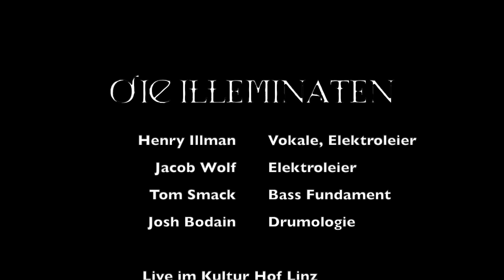die Illeminaten - I wach so gern auf - Kulturhof 2020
Live im Kultur Hof Linz am 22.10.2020

die Illeminaten danken:
Armin Fellner: Kamera
Anderl Viehböck: Live Sound und Recording
Hannes Eilmsteiner: Fotos